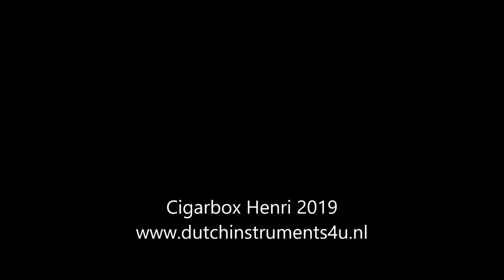KOALD! Neerlands 1e dialect blues op cigar box gitaar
Dialect song geschreven door Cigarbox Henri:

Bi-j oons in ut oosten,  As’t ‘swinters hard vrös
Mien waag’n niet wil start’n,  en de wind zo hard blös
De pette oaver de oren,  de dasse e-pakt
Noar huus noar de kachel, bin deur’t ies hen e-zakt!

Refr:
Dan he-j ut zo koald (2X)
Toe haal ie mie nog es,   een mooi vrachie holt.

Hoest’n en snotter’n, joa alles dut mie zeer
Ik griep noar de flesse, met Beer’nburg en meer
Wanneer wordt ’t toch weer zommer??
Wi-j bint der an toe.
De zunne op mien bott’n, ‘t wurd tied de-k wat doe!

Refr:

Mien vrouw snap’t der niks van, wat he-j in de kop?
Goa toch is noar buut’n, want ‘t holt is al weer op
Deur sneeuwduun’n en iezel, die 10 kuup holt kump goed van pas
En ik vroag mie of;  waneer kriegt wi-j 's een keer gas??

Refr: Want ik heb ut zo koald, ja ik heb ut zo koald!